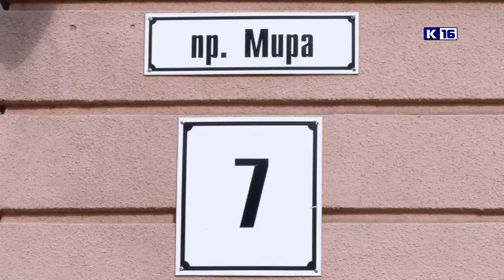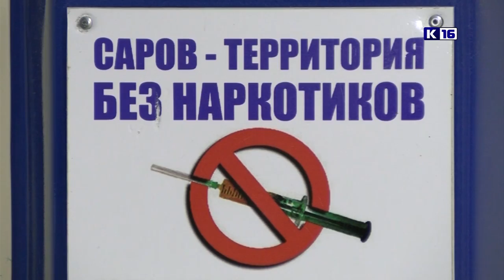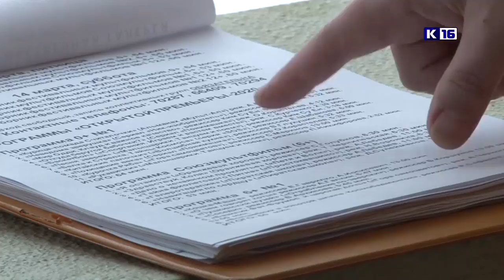Новости Сарова 10.03.2020